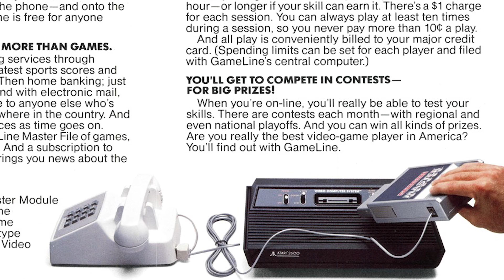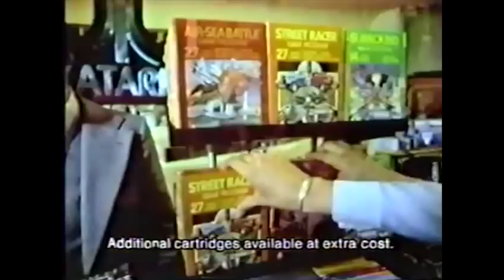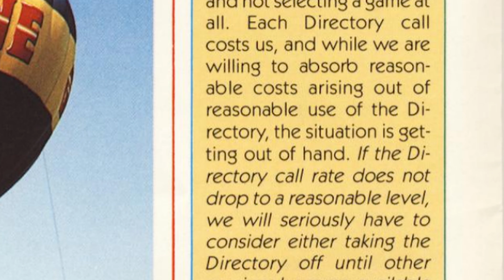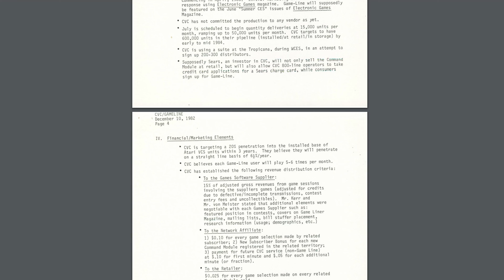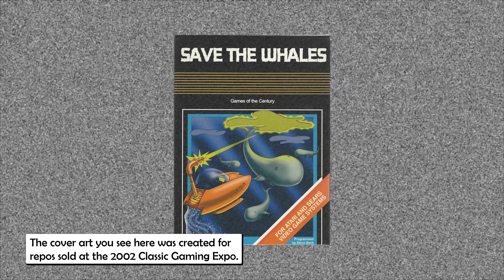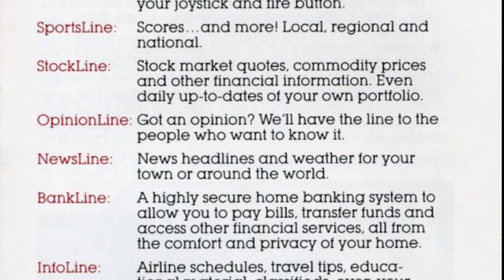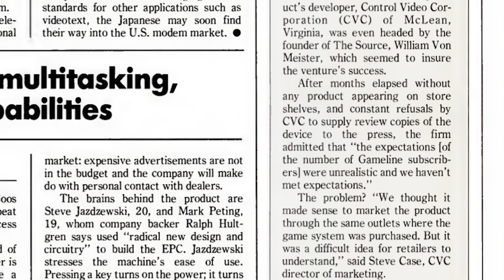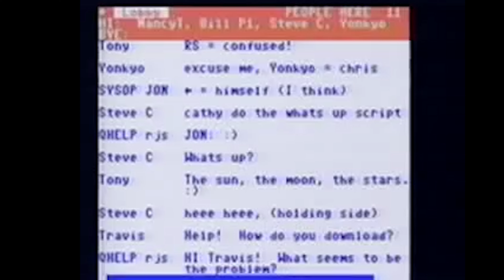GameLine: Wonders of the Retro Gaming World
***Sources***

The Story of a Pathological Entrepreneur (IT MANAGEMENT AND CLOUD BLOG)

A Net Before the Web, Part 4: The Rogue, the Yuppie, and the Soldier (The Digital Antiquarian)

Electronic Games, June 1983. Pages 32-36, 125-126
GameLiner, September 1983
GameLiner, October 1983
Infoworld, May 30th, 1983. Pages 3-4
Infoworld, October 31st, 1983. Page 139
Infoworld, April 2nd, 1984. Page 63
Infoworld, May 21st, 1984. Page 14

***Video Sources***

VIDEO FEVER - Games People Play from ABC news LA about arcade video games recorded in 1982